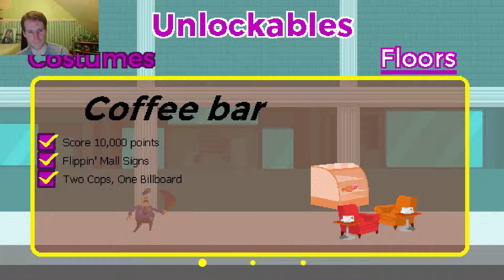FLIPPIN FUN | Super Flippin' Phones #2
Welcome to part 2 of Super Flippin Phones.